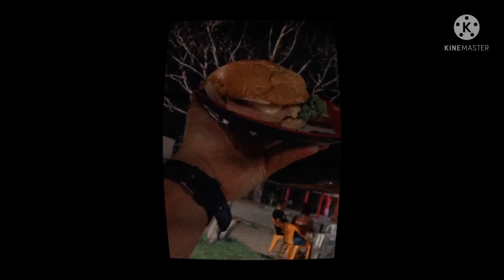UMA NOITE DE MUITOS SABORES😏❤